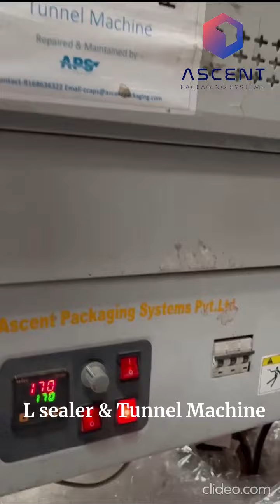L sealer with tunnel machine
An L sealer and tunnel machine is a type of packaging equipment commonly used in various industries to create shrink-wrapped packages. This system typically includes two main components: the L sealer and the shrink tunnel. These machines are available in various sizes and configurations to accommodate different production needs, from small-scale operations to large industrial applications.
Applications
L sealer and tunnel machines are used in industries such as:

Pharmaceuticals
Electronics
Printing and publishing
Consumer goods